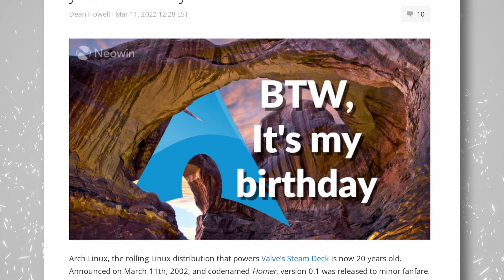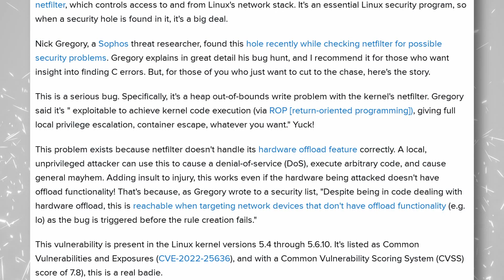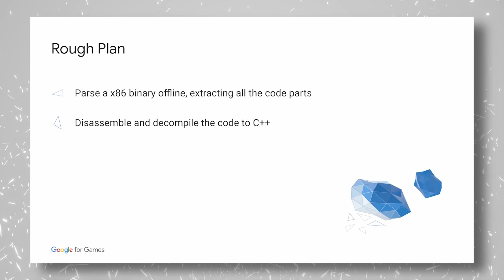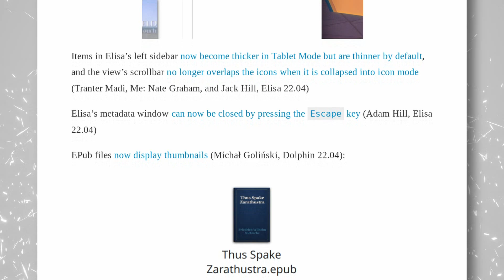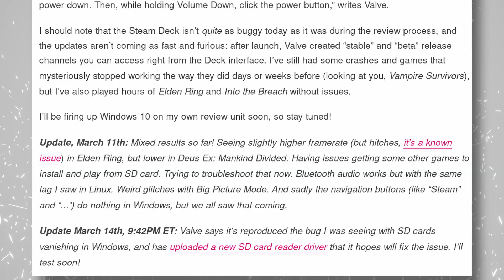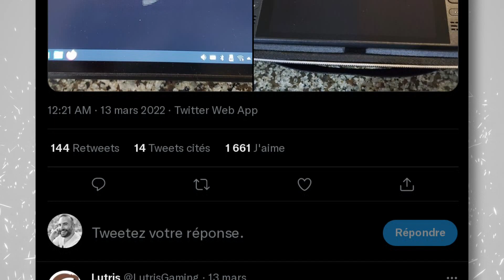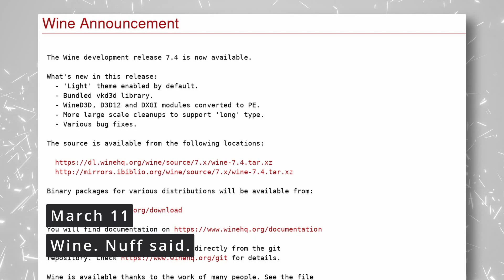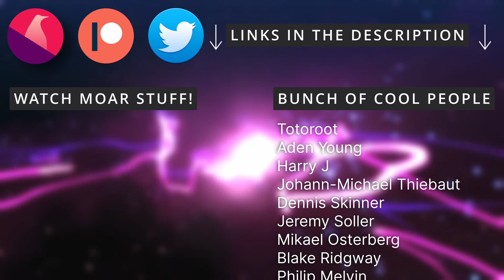Ubuntu's new logo, Steam on Chrome OS, and Windows on Steam Deck - Linux and open source News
00:00 Intro
00:30 Sponsor: Extend the life of your CentOS8 servers before you migrate
01:42 Arch is 20, BTW
02:39 Linux vulnerability in the Firewall
03:38 Steam on ChromeOS
04:27 Ubuntu's new logo
05:15 Stadia's Windows emulator
06:10 Zorin OS 16.1
06:46 Germany backs down from Open Source
07:42 KDE fixes their corners
08:40 Heroic is on Flathub (and on Deck)
09:32 Windows on Steam Deck
10:30 Xbox Studios outline plans for Steam Deck
11:16 Apex shows issues with the Verified Program
12:14 Lutris on the Steam Deck
13:14 1300 games on Deck, 80% are from 2015 or newer
14:22 Wine 7.4
15:11 Sponsor: Get your Linux desktop or laptop
15:41 Support the channel

Arch Linux celebrated its 20th birthday on March, the 11th.

Another vulnerability seems to be affecting Linux, this time it's a security hole in netfilter

Google announced the first alpha of Steam for Chromebooks.

Ubuntu is getting a new logo.

Stadia, Google's cloud gaming service, unveiled more details about their translation layer for porting windows games to Linux.

Zorin OS 16.1 was released, bringing a few things up to date compared to the initial one

The German government has done nothing to actually go open source

Heroic Games Launcher is now on Flathub.

Speaking about the Steam Deck, it can now run Windows, thanks to drivers that Valve dropped.

And since the Deck is so popular, every studio out there is outlining their policy towards it, or their lack thereof. Xbox Studios, for example, gave a noncommintal answer, saying that each studio under that umbrella is free to publish games on Steam with or without proton support for anticheat.

Fortunately, we're going to get a lot more games soon on the Deck thanks to Valve, because they decided to gift a Steam Deck to the Lutris developers.

Still, we do have more than 1300 certified and playable games now on the Deck

Wine 7.4 was released, enabling the new "light" theme by default